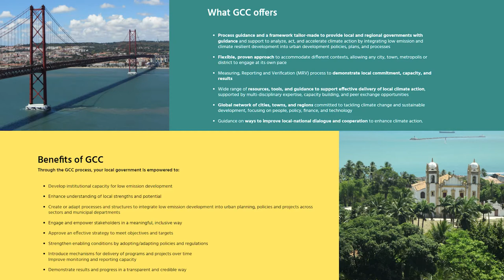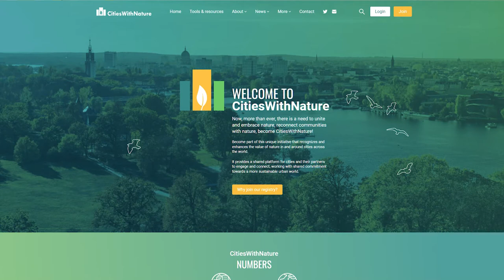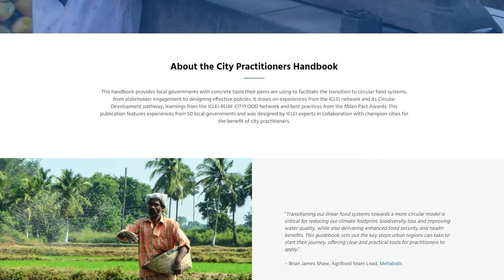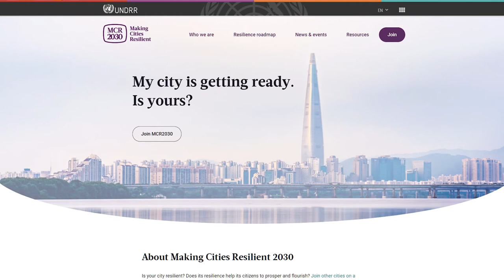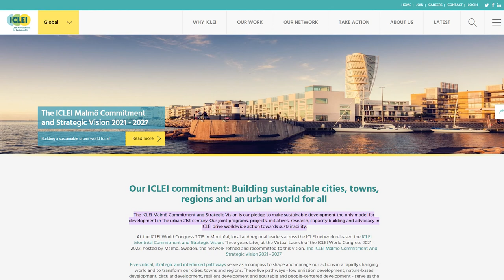Introducing the Malmo Commitment and strategic Vision 2021-2027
The ICLEI Malmö Commitment and Strategic Vision was adopted by ICLEI Membership at the 2021 GexCom-ICLEI Council meeting. The document lays out how the ICLEI network will advance sustainable urban development for the next six years, locally and globally, in an era where the local, regional, and national governments are continuing to respond to and recover from the COVID-19 pandemic while advancing urgent action on climate, nature, land and health.

The strategic vision is accompanied by the ICLEI Malmö Action Plan 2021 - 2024, a compendium of concrete actions that ICLEI is undertaking with the ICLEI local and regional governments to achieve sustainable development. The three-year action plan includes 141 activities, involving well over 1100 cities, towns and regions around the world.